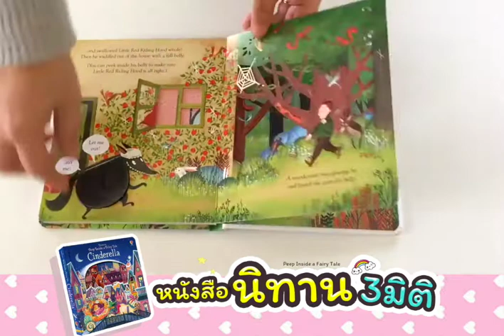หนังสือนิทาน 3 มิติ หนังสือป๊อปอัพ Pop Up Usborne นิทานภาษาอังกฤษ Peep in Side